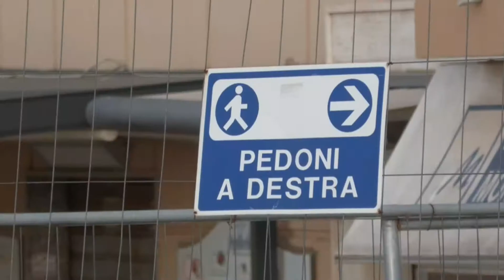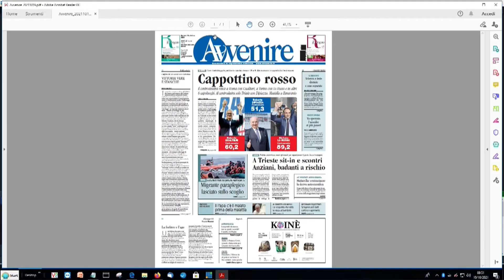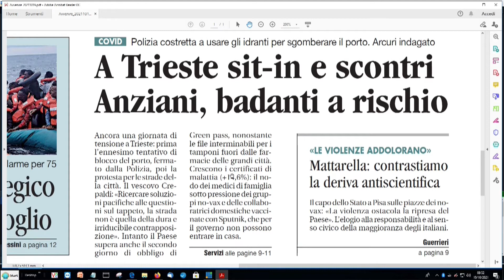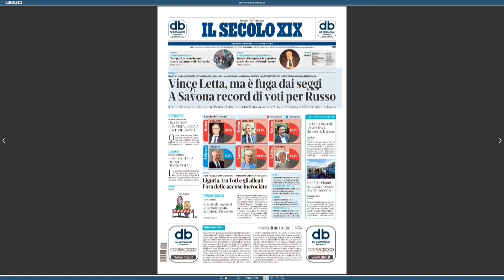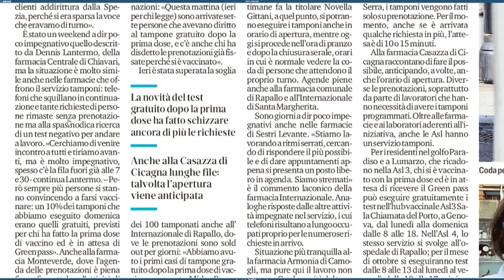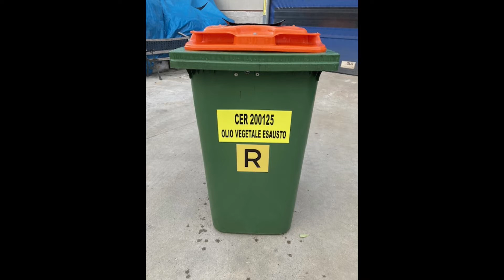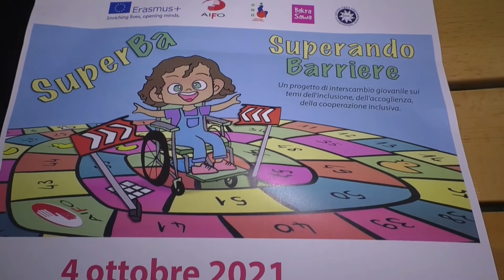TiGullioggi edizione del 19 ottobre 2021